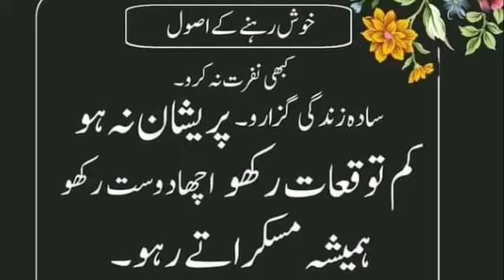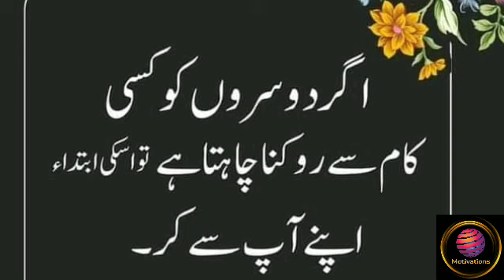Urdu quotes || khush rehnay Kay asool || inspiration ||Motivations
Motivations
Khush rehnay Kay asool
Thanks